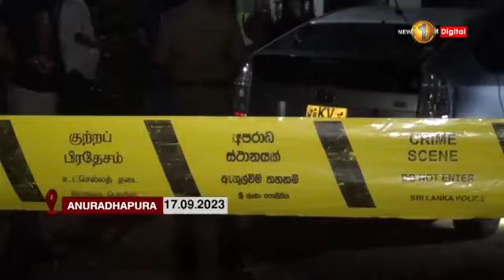CID takes over probe into MP's assassination attempt.